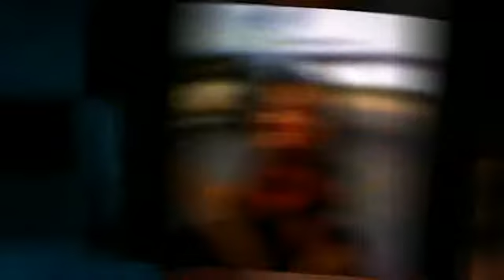flix time 2.mp4